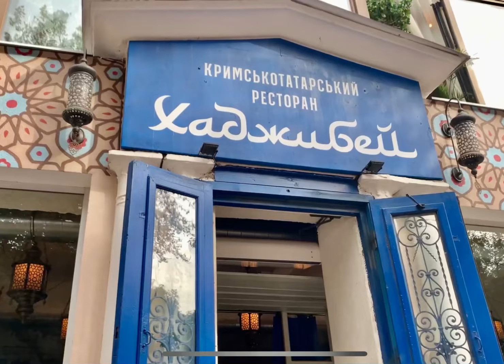Фото экскурсия по Одессе, 18 сентября 2022 г.